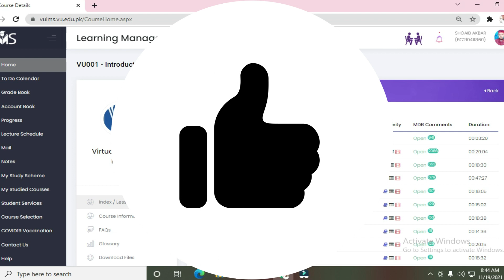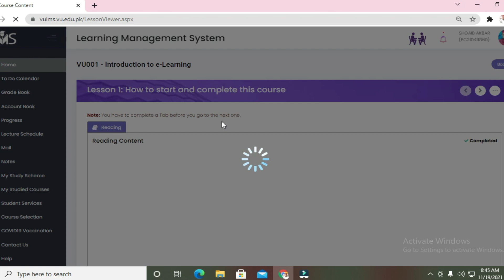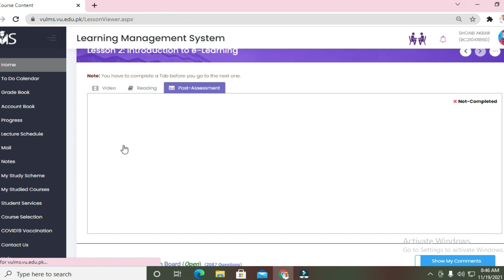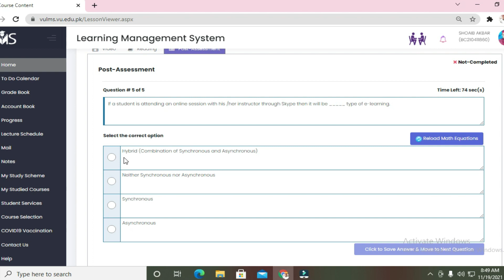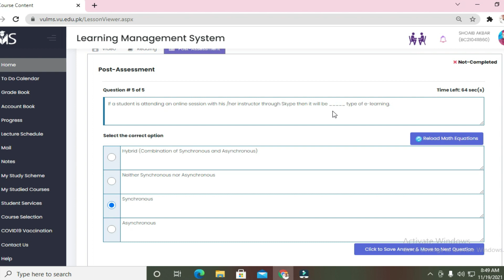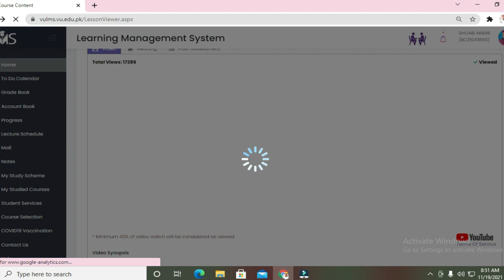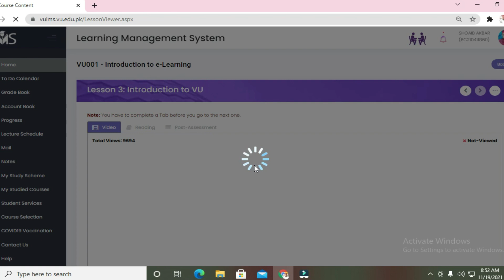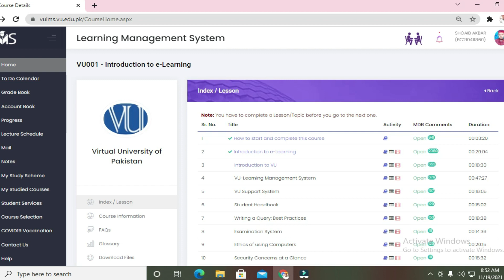vu001,vu001 introduction to e learning, all about vu001,vu001 complete detail,vulms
Keep Visiting MSA VU Services Because MSA VU Services Provide The material of VU, Virtual University of Pakistan, MSA VU Services also provide you Vu Assignments, Vu GDBs, Update about VULMS, and students Problems solution in vulms, Learning in VULMS, New Announcements and much more.